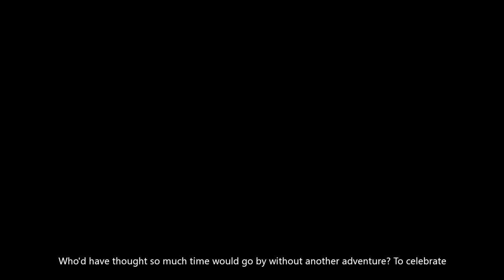Let's Play Conker's Big Reunion, Part 1: The Brewery